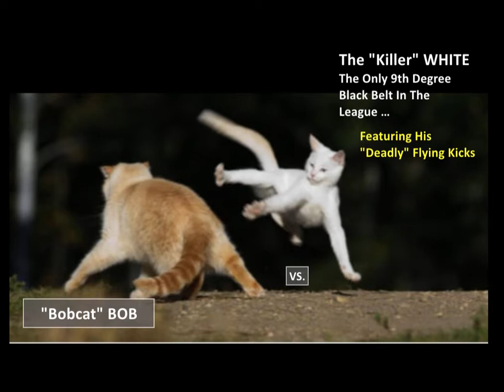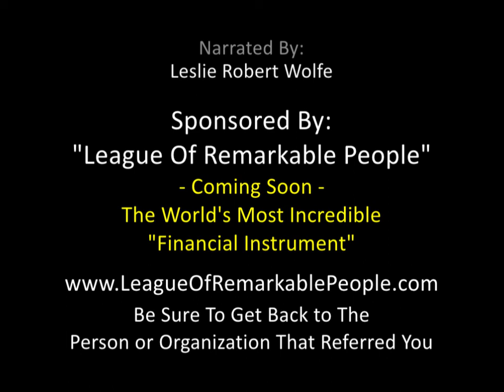Watch CAT WARS !!!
You'll Love CAT WARS !!!

Produced by the "League of Remarkable People."

Leslie Robert Wolfe